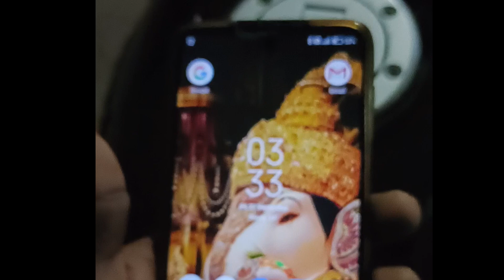Devara Movie Telugu Review ||JR NTR||Koratala Siva || Anirudh Ravichandar || Janvi Kapoor